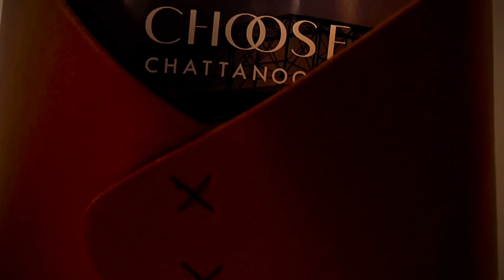THE WEEKEND GETAWAY - Chattanooga, TN | "Overnight trip to see ROCK CITY in Christmas lights..."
“WEEKEND GETAWAY”  — Joy & I got a chance for a pre-Christmas getaway to Chattanooga, TN on another not-so-adventurous date this time.
With that being said, it was a date for me with the most important woman on the entire earth…

We’ve grown fond of Chattanooga, as it still feels small, but has many, many attractions, sites, and ways to make it seem like it is big.

We left an overcast Birmingham, driving leisurely north getting to Chattanooga and checking into our eclectic, yet modern feeling hotel — Moxy-Chattanooga, before having dinner at Tupelo Honey.

Later on that night, we go to Rock City’s “Enchanted Garden of Lights” to take in their Christmas lights attraction.  It was worth a visit to view Rock City lit up with thousands of Christmas lights.

It was a wonderful weekend getaway that will likely start being a holiday tradition with my girl Joy.

See y’all on the next getaway,

Joy & Jeff